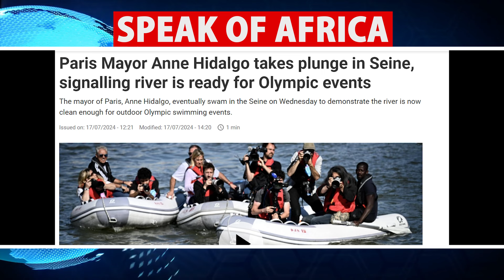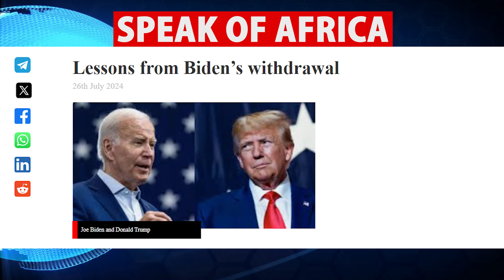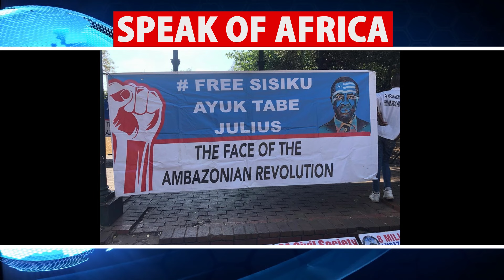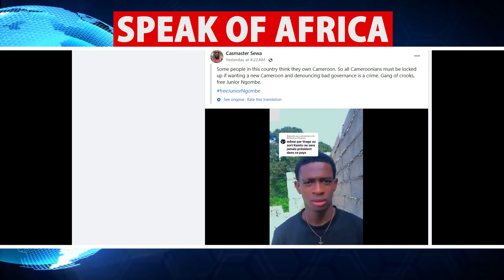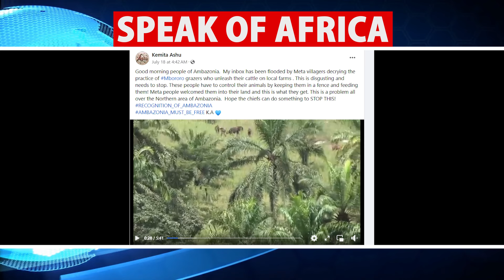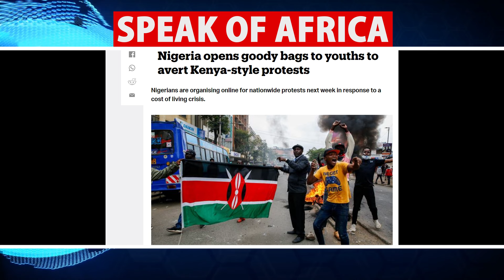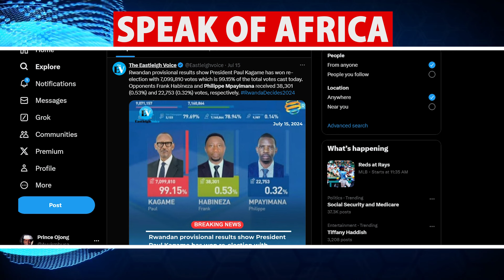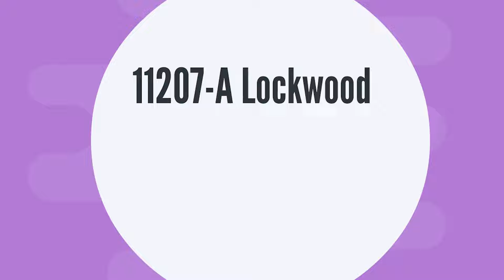Africa's Independence: The Political Revolution You Didn't Know About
Prince Ojong

By Mail:
11207A Lockwood Drive
Silver Spring, MD 20901
USA

Prince Ojong

Joe Biden-Donald Trump: Lessons and Lectures For African Leaders

Algeria
Cameroon
Ivory Coast
Gabon
Guinea
Mali
Morocco
Senegal
Republic of Congo
DR Congo
Rwanda
Tunisia

South Africa
Angola
Benign
Botswana
Burkina Faso
Burundi
Green cap
The central African Republic
Comoros
Djibouti
Egypt
Eritrea
Ethiopia
The Gambia
Ghana
Guinea-Bissau
Equatorial Guinea
Kenya
Lesotho
Liberia
Madagascar
Malawi
Mauritius
Mauritania
Mozambique
Namibia
Niger
Nigeria
Uganda
Sao Tome and Principe
Seychelles
Sierra Leone
Somalia
Sudan
South Sudan
Swaziland
Tanzania
Chad
Togo
Zambia

@Adeola Fayehun
@Dr. Mumbi Show
@Patrice Nouma
@WODE MAYA
@Channels Television
@ÉQUINOXE TV
@Mimi Mefo

afrique media
panafricanisme
cameroun
cote
divoire
afrique
actualité
débats
BBC
CGTN
CNN
CCTV
CRTV
EQUINOXTV
AFRICA
france24
F24
Africanews
Africa24
panafricain
debat
forum
societé
documentaire
France
rfi
fox
foxnews
a24
a24news
AJ+
aljazeera
senegal
independance
deby
gbagbo
khadaffi
sankara
thomas
ble goude
macron